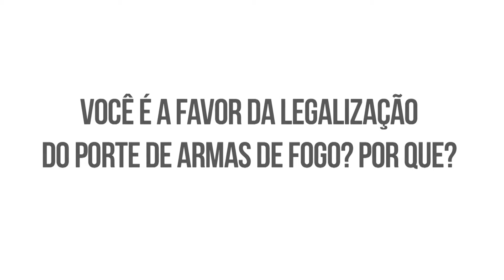DEBATE DEMOCRÁTICO#4 - Estatuto do Desarmamento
Programa “Debate Democrático” da TV Câmara de Marília desta semana traz o tema “Estatuto do Desarmamento”, que já está em vigor desde 2003. Com os debatedores vereadores: Delegado Wilson Damasceno (Presidente da Câmara) e José Carlos Albuquerque (PM da reserva) o programa, aborda principalmente a retomada da discussão sobre as restrições de se ter uma arma de fogo no país. Nossa equipe foi ás ruas, ouviu a opinião da população e captou também as observações dos vereadores José Luiz Queiroz, Marcos Rezende, Cícero da Silva e Maurício Roberto. Não perca e fique por dentro deste debate.

Uma informação importante: A Comissão de Constituição e Justiça do Senado aprovou o projeto de lei que permite o morador de área rural adquirir arma de fogo para proteção. A proposta vai modificar o estatuto do desarmamento que previa para área rural apena o porte para fins de caça de subsistência. Segundo o texto, para conseguir comprar uma arma o ruralista deve ter 21 anos de idade, comprovar que mora em área rural e ter bons antecedentes. No Estatuto do Desarmamento a idade mínima é de 25 anos para adquirir uma arma de uso permitido que são as de calibre 22, 25, 32 ,38 e calibre 380. A proposta ressalta que o morador de área rural terá apenas a posse e não o porte da arma. Isso quer dizer que, mesmo com a documentação em dia o ruralista que for pego com a arma fora dos limites da propriedade pode preso e enquadrado no crime de porte ilegal de arma de fogo, com pena prevista de dois a quatro anos de prisão. Se não houver recurso no plenário do senado, o projeto segue direto para a câmara dos deputados.